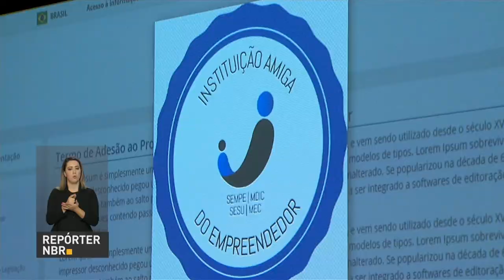Programa Instituição Amiga do Empreendedor vai capacitar pequenos empresários brasileiros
REPÓRTER NBR – 09.08.17: Programa Instituição Amiga do Empreendedor vai estimular as pequenas empresas no mercado de negócios. A iniciativa vai oferecer cursos de capacitação para pequenos empreendedores.